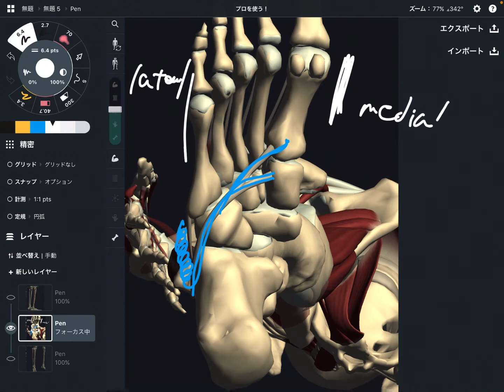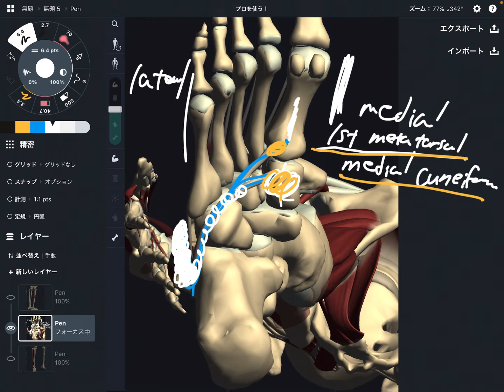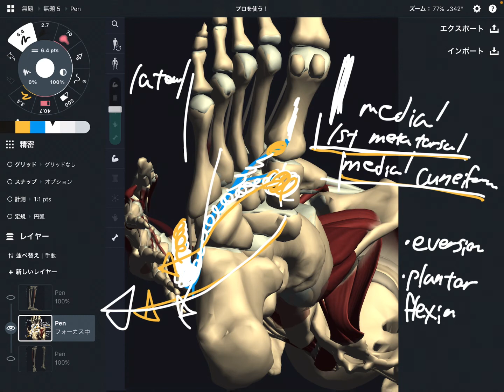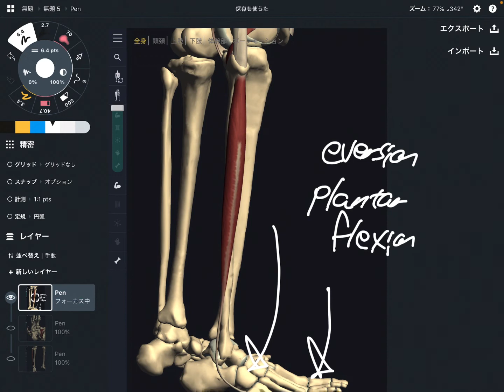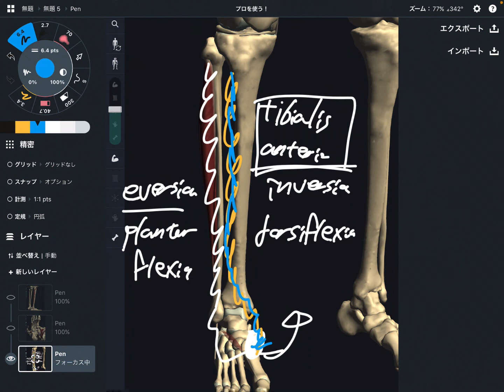Anatomy and function of fibularis longus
In this video, I explain anatomy and function of fibularis longus.